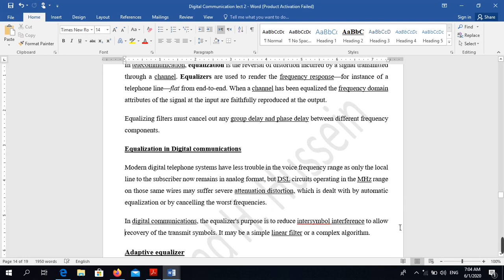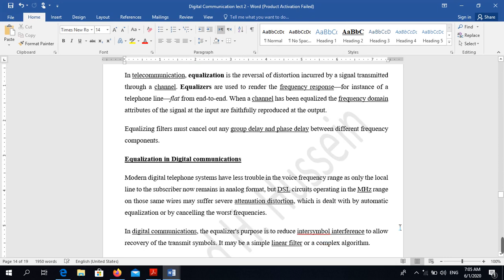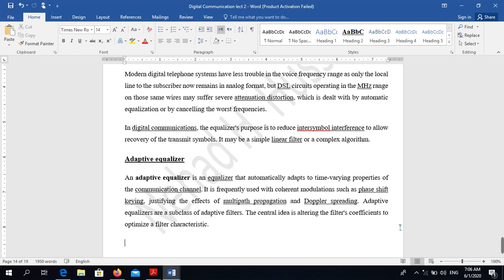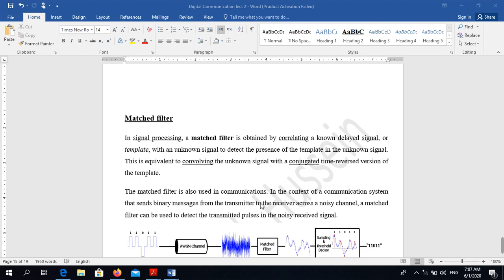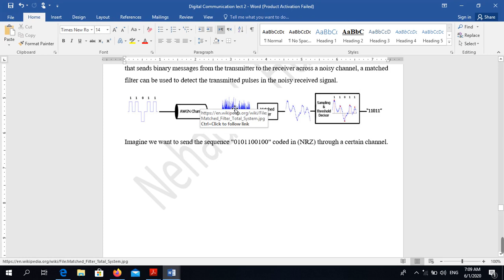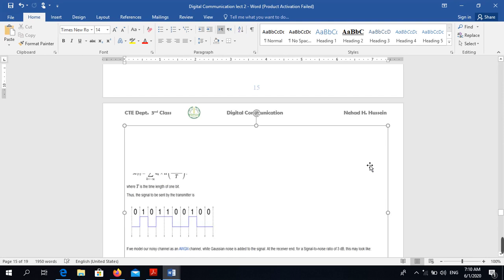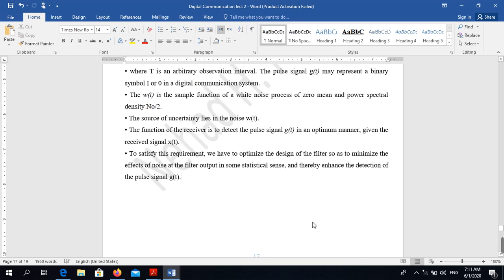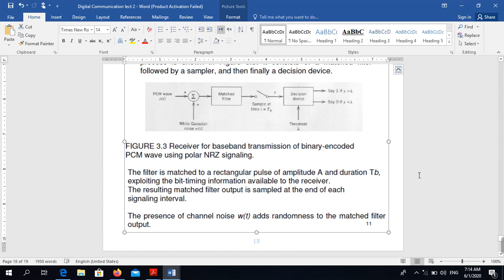3rd Class CTE, \Digital Communication, \Matched Filter,\ Nehad H Hussein